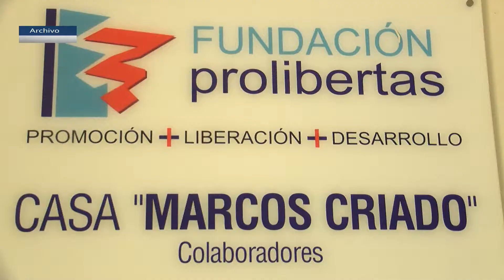El Ayuntamiento colaborará con Prolibertas para celebrar el vigésimo aniversario de su creación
El ayuntamiento ha trasladado su compromiso a los responsables de la Fundación Prolibertas de colaborar en la conmemoración del vigésimo aniversario de la creación de esta entidad social, creada en 2001 por los trinitarios. Una oportunidad para seguir difundiendo la labor que realiza Prolibertas en la ciudad para atender a personas en riesgo de exclusión social.